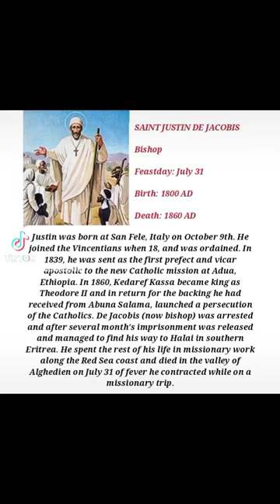July 31- ST. JUSTIN DE JACOBIS, Bishop, Pray for Us!